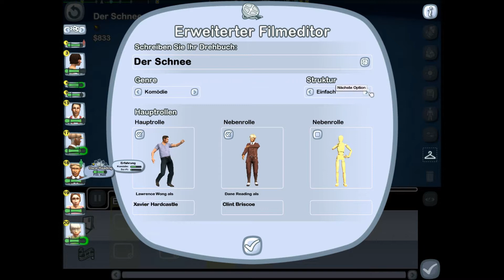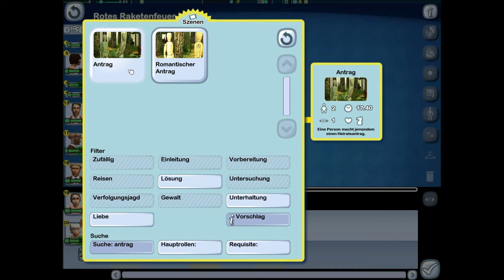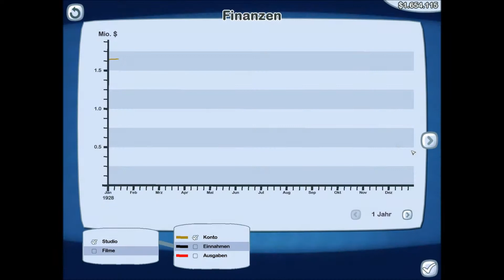Let's Play The Movies - #8 - Electrospike!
Jede Menge neuer Gebäude sind verfügbar! Die Entzugsklinik für trunk- und esssüchtige Stars. Das Labor zieht Wissenschaftler aus der ganzen Region an! Die Trailer sind DAS Statusobjekt eitler HollywoodStars! Und heißt es die Clownschuhe oder die Clownsschuhe?

"The Movies" ist eine Wirtschafts/Aufbausimulation von 2005 von Lionhead Studios. Ich spiele ohne die "Stunts & Spezialeffekte" Erweiterung. Ziel ist ein 5 Sterne Bewertung für unser Studio "Egonson Pictures Inc." zu erreichen. Der Fokus liegt demnach auf der Wirtschaftssimulation. Der Machinia-Aspekt des Spiels (Filme detailverliebt selbst erstellen) wird evtl. mal in einem Special näher vorgestellt.